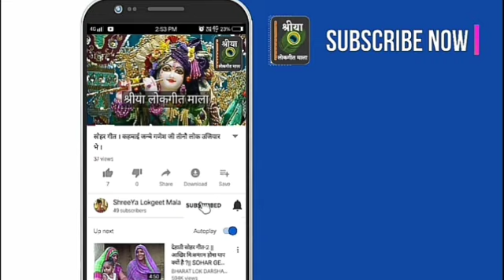कजली गीत - हरे रामा राम चले बनवास कौशिल्या रानी रोवइ रे हारी । श्रीया लोकगीत माला । सावन गीत कजली